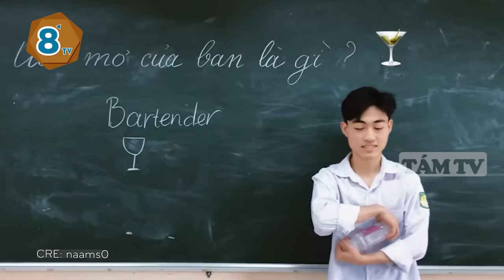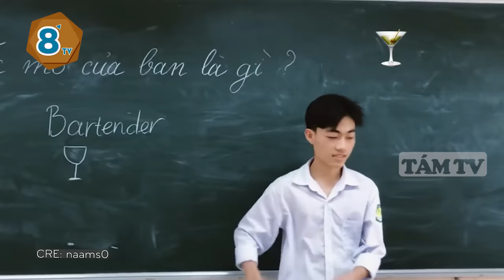"ƯỚC MƠ CỦA BẠN LÀ GÌ?", chiếc video của các bạn học sinh CUỐI CẤP khiến ai xem đều BỒI HỒI | TÁM TV